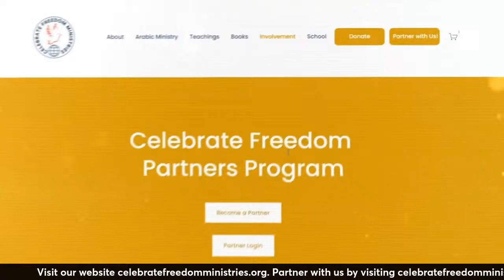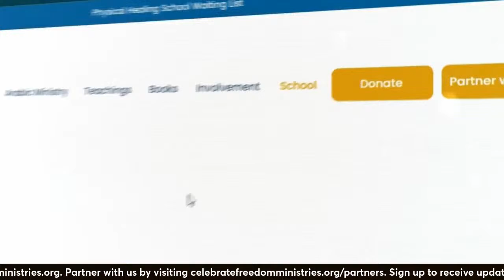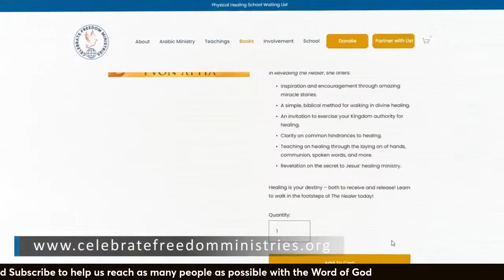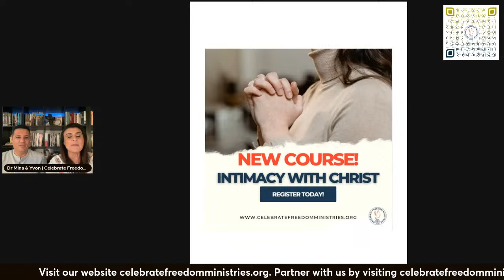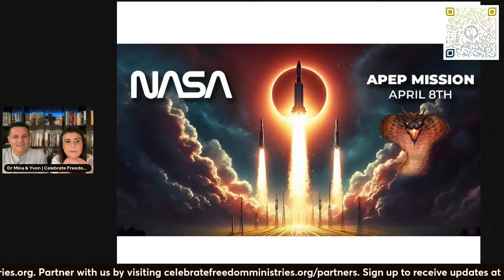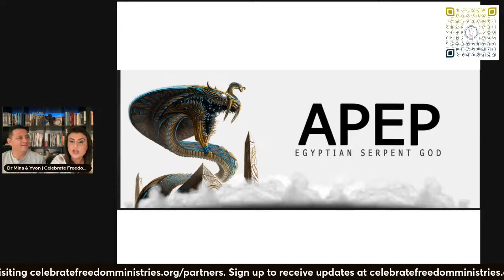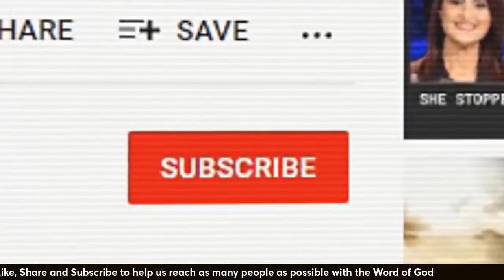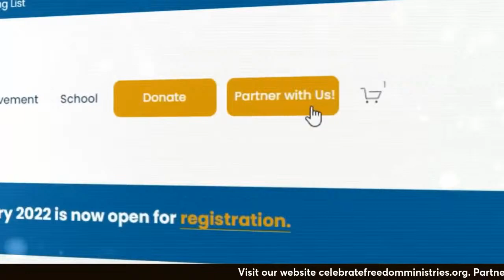INSANE EVENTS, You Need To Know This! April 8TH Eclipse! #2024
INSANE EVENTS, You Need To Know This! April 8TH Eclipse!

A major convergence in the sky that’s unveiling a prophetic journey in this appointed time! @YvonAttia details the key significance of the April 8th solar eclipse and what it’s revealing about the times and seasons we’re living in. Discover unknown mysteries surrounding this important event and find out why there’s a spiritual and physical unravelling we’re about to see take place!

Celebrate Freedom Ministries operates in the full gospel of the Kingdom, training leaders on how to train others in healing and deliverance. We also offer weekly online discipleship classes. We have been called by God to teach, build, and equip believers for the work of the ministry through conferences, events, and online platforms. The Celebrate Freedom School of Supernatural Ministry was established to help believers receive inner healing, physical healing, and deliverance.

To sow into the ministry

📱  To text-to-give, TEXT 231099 to 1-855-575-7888
🤝Partner with us to spread the gospel and participate in our weekly zoom meeting. Partners have access to all our teachings and class materials. To partner with us, visit

💌 Prefer to send a gift by mail? Make your check payable to:
Celebrate Freedom Ministries
1661 West Avenue,  313
Miami Beach, FL 33139, USA

LEARN MORE ABOUT CELEBRATE FREEDOM MINISTRIES:

📚 Get a copy of Revealing The Healer: A Complete Guide to Manifesting The Healing Power of Jesus